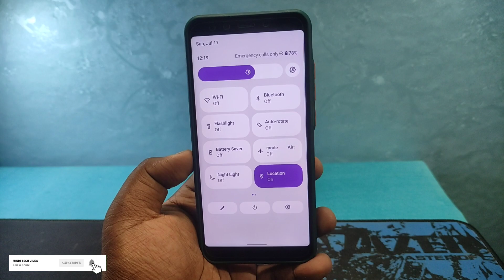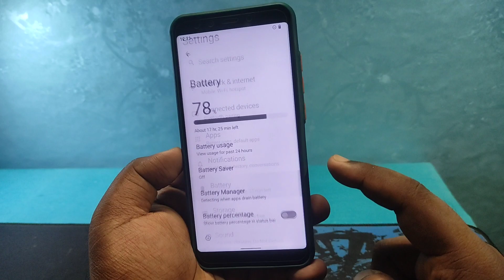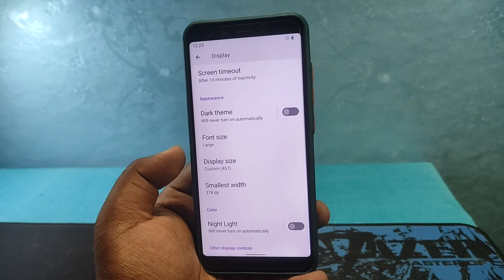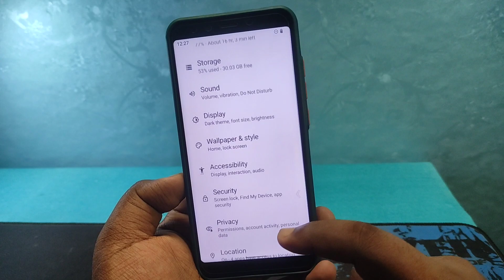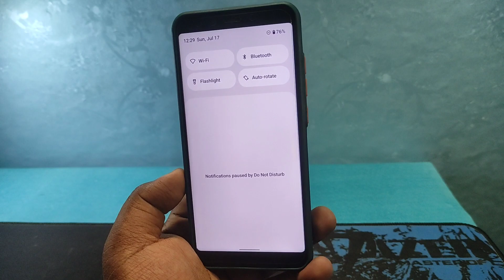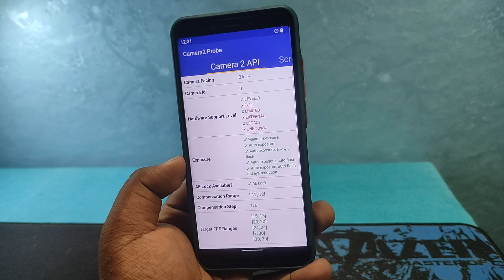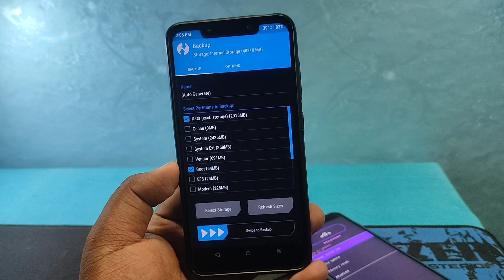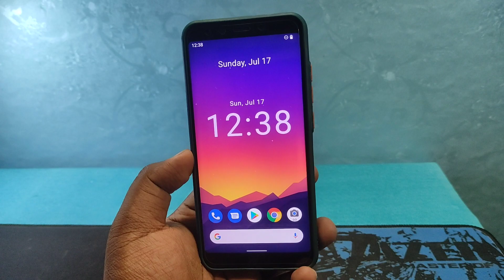TequilaOS Official Android 12.1 Update for Mi A2 | TequilaOS Custom Rom Review!!